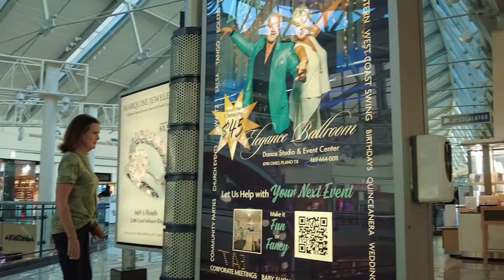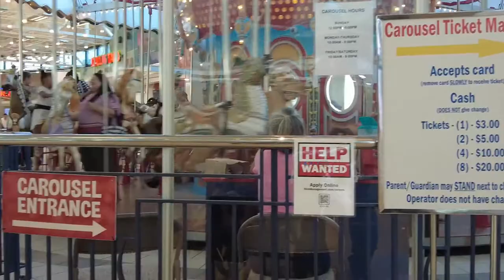Stonebriar Centre Frisco, Texas July 2022 Walkthrough.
Friday Afternoon in Stonebriar Centre Centre Frisco, Texas July 2022 Walkthrough.